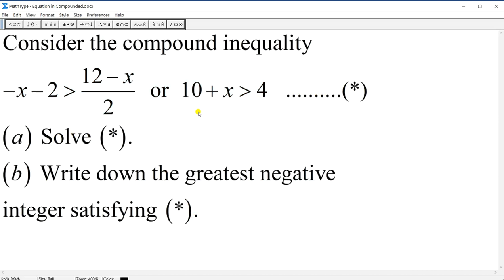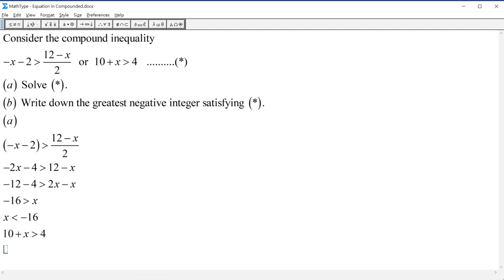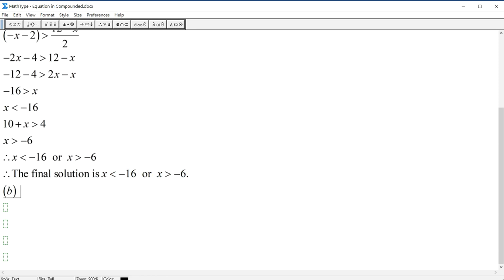compound inequality or 06 2 ways greatest integer